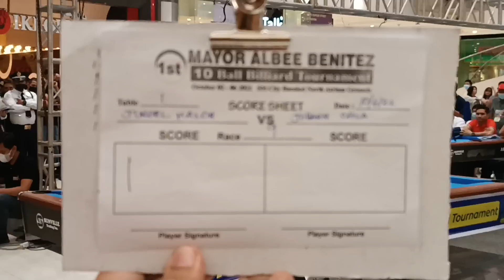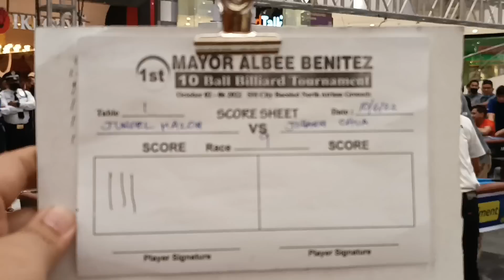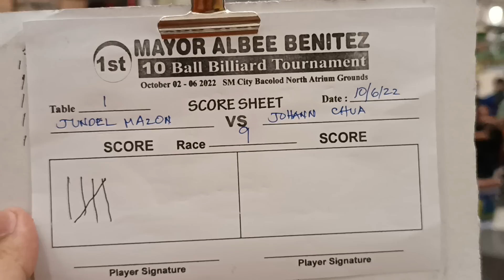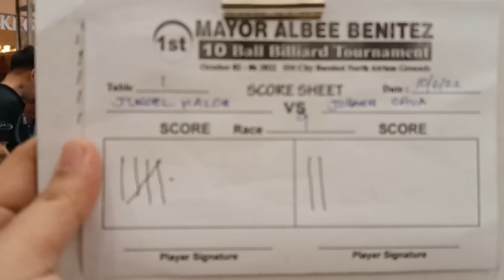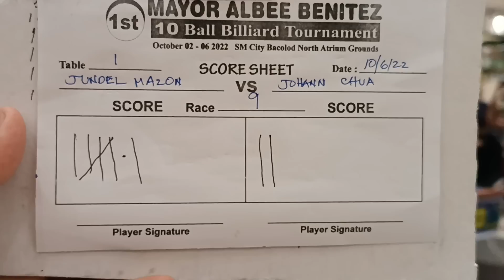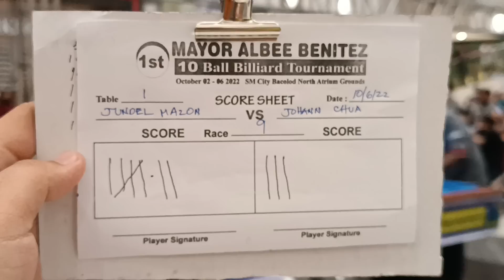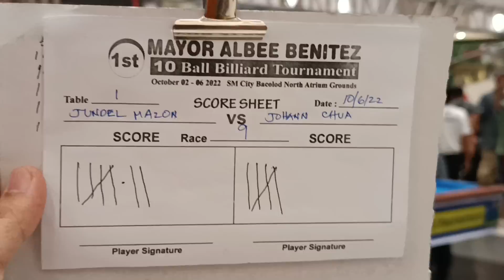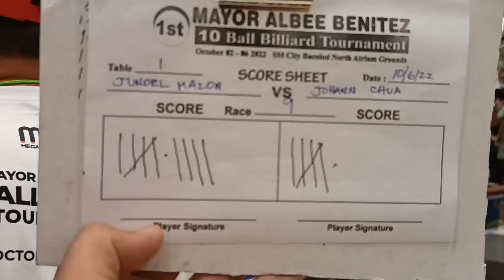Finals! Jundel Mazon 🆚 Johann Chua 1st Mayor Albee Benitez 10Ball Billiard Tournament| VIN VLOG